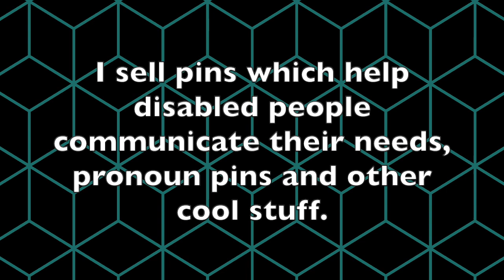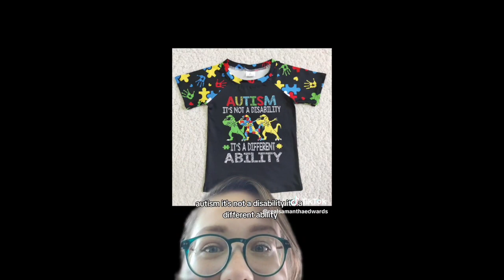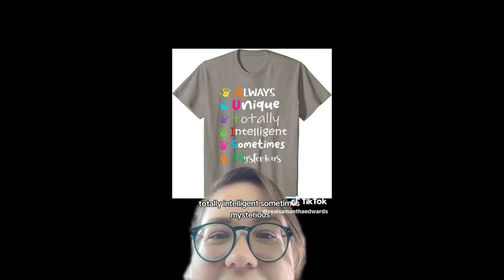autism tiktoks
Timestamps:
0:00 - @zeyeal (she/her)
0:04 - @chariswrong (they/them)
0:12 - @neurodivergent_curls (she/her)
0:37 - Redbubble promotion (RandomlyRainbow)
0:59 - @hugsfromro
1:14 - @emhahee (she/her)
2:20 - @wonder_art (they/them)
2:30 - @thecorysinger
2:38 - @likelysalty (they/them)
4:39 - @prettypup.ace (he/him)
4:45 - @chloeshayden (she/her)
4:54 - @stef_hent_ (she/they)
5:12 - @realsamanthaedwards (she/her)
6:52 - @thecorysinger